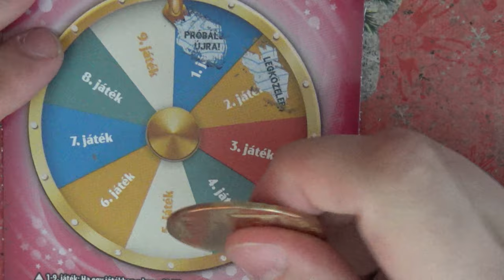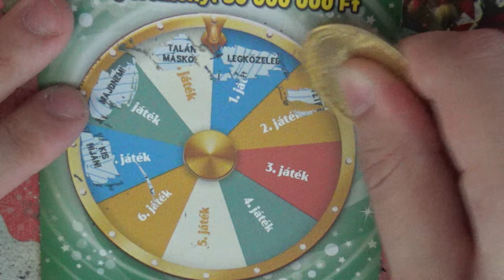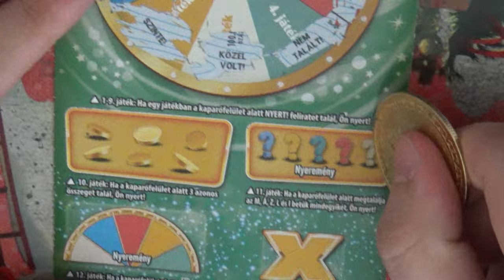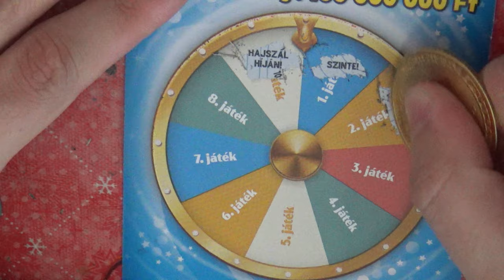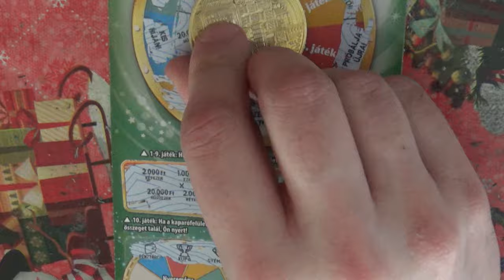Kerek sorjegxeket kaparunk le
Eljött az idő hogy megnézzük ezeket az új sorjegyeket nézzük mit hozznak nekünk